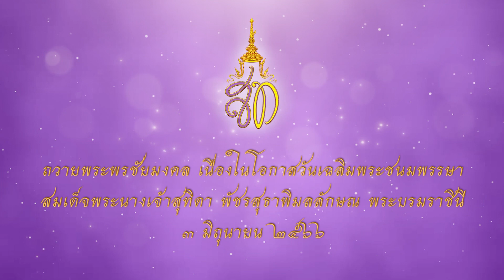ศาลเยาวชนเเละครอบครัวจังหวัดปัตตานี